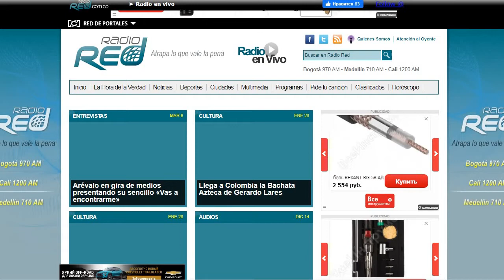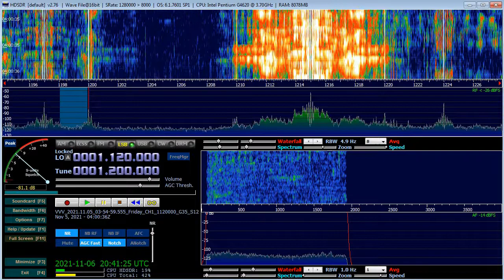1200 kHz. CLM. HJNF Radio Red. Cali. 10 kW. 10530 km. 284°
ID 0:16
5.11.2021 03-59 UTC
Afedri Dual + "Double DHDL 0+180 phase" antenna towards 270 degrees at KO37XU Pskov